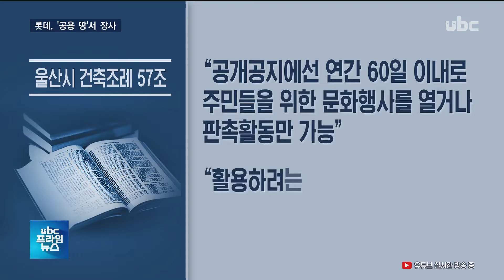공용 땅에서 장사.. 수수료 챙기는 '가짜 바자회'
-조윤호 기자-

20190430